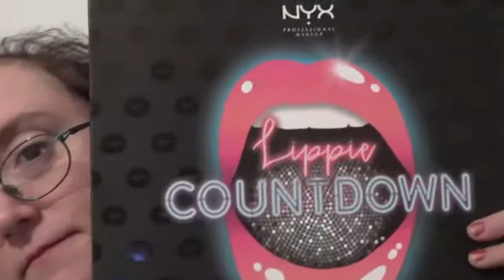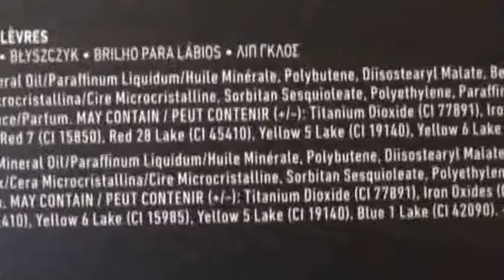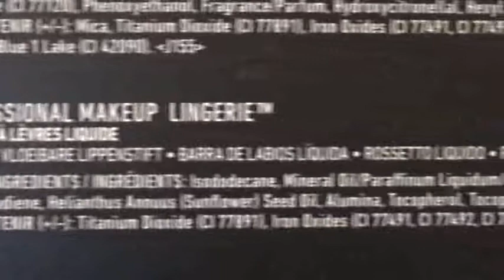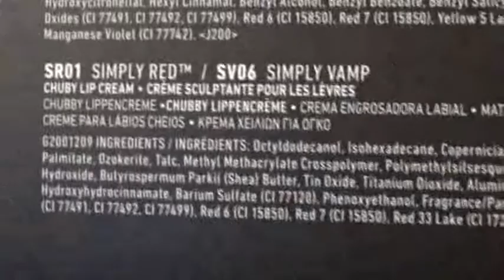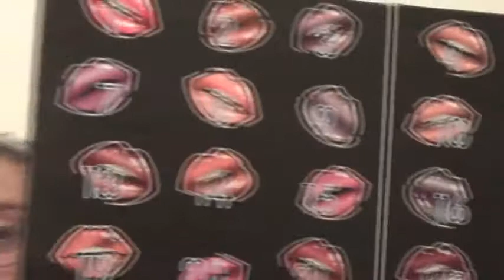nyx calendario avvento